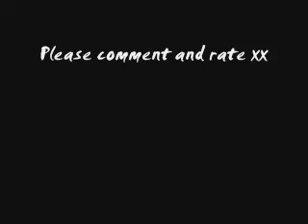Evanescence Snow White Queen, With The Snow Queen Movie.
I love this film it is the best version Of The Snow Queen I have seen! xx